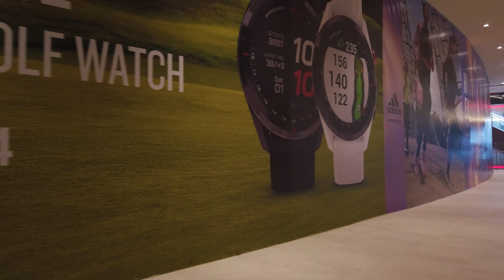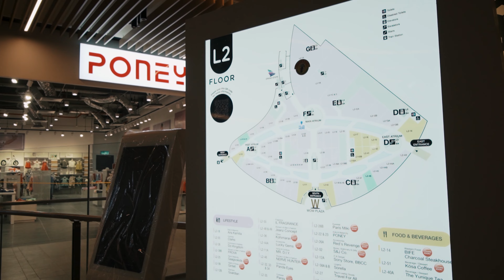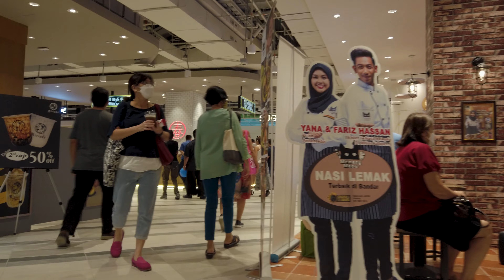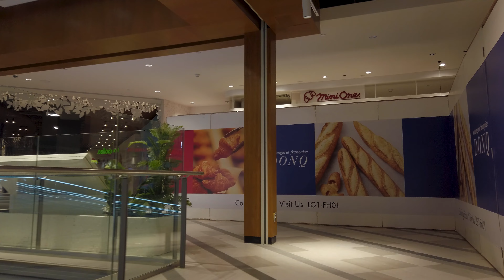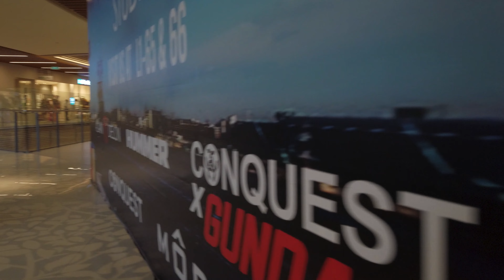Modern Superior Japanese at Lalaport KL BBCC Shopping Mall Kuala Lumpur Preview - Nitori Nojima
You Know What Let's Look Mall Kuala Lumpur Preview Malaysia Experience With Latest Trends, Commercial Business No Need To Travel Far As It Bring Japanese Closer Here As Very Good Future For Both Countries